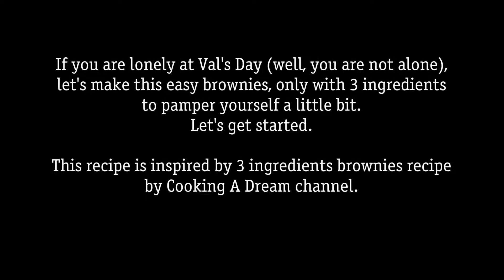Resep Brownies 3 Bahan & ASMR. 3 Ingredients Brownies Recipe & ASMR. Valentine's Easy Cake.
I make brownies by only 3 ingredients. Plus a little bit ASMR eating sounds.
Aku membuat brownies hanya dengan 3 bahan. Plus sedikit ASMR suara makan.

This is an ASMR video eating sounds. Don’t watch it if you don’t like watching & hearing people eating. You can consider this as an eating show or mukbang  (먹방) too. Please use the earphones for louder eating sounds because I didn’t edit the sounds ( I think my mic is good enough). Thanks.
I recorded this video at 02.00 in the morning to have quiet environment.

This recipe is inspired by :
3 Ingredients Brownies/Quick & Easy nutella brownies recipe --Cooking A Dream